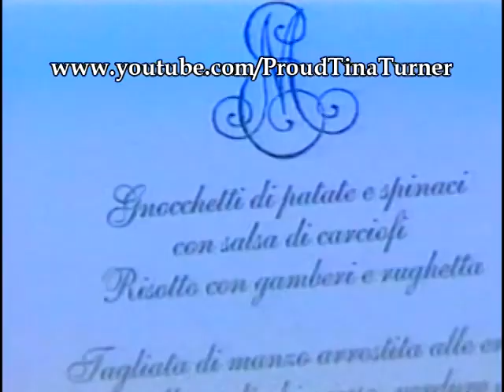Eros Ramazzotti & Michelle Hunziker [Wedding]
Italy
April 24th1998
Interview with Tina Turner
RTV Politika (Yugoslavian Television)